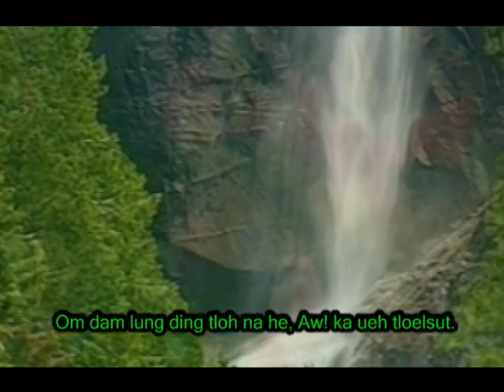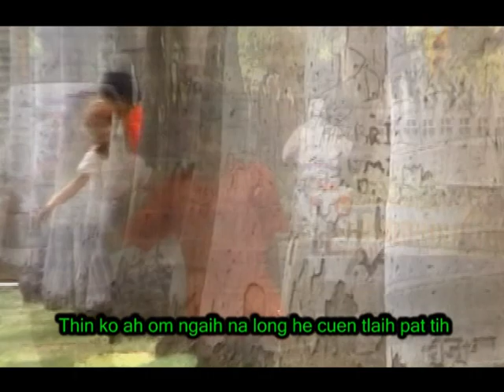Kho zin ka mang || Lungting Tuimuk || Matu Love Song || Official Video || 2009